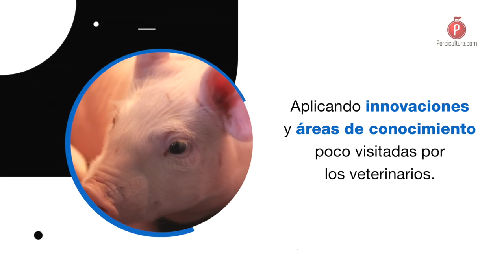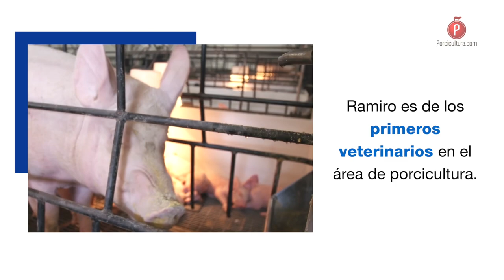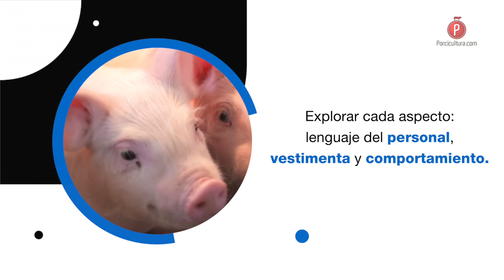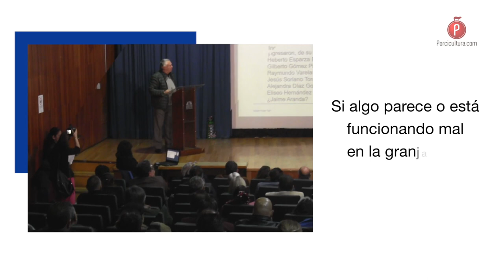Una mirada holística de la sanidad porcina, el enfoque de la Necoporcicultura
En PORCICULTURA.COM asistimos al primer Simposio Internacional de Salud y Producción Porcina “Necoporcicultura”, en donde el Dr. Ramiro Ramírez Necoechea nos explicó la importancia de ejercer la medicina veterinaria poniendo en práctica los conocimientos adquiridos a lo largo de la vida profesional.

A lo largo de sus más de 40 años de ejercicio profesional, el Dr. Ramiro Ramírez Necoechea se ha convertido en uno de los referentes en salud porcina dentro de nuestro país, gracias a un ejercicio basado en un enfoque predominantemente práctico y holístico.

Es por este motivo que a dicho conjunto de conocimientos y forma de trabajar, se le ha bautizado como Necoporcicultura, concepto al que el Departamento de Producción Agrícola y Animal de la UAM Xochimilco rindió homenaje con el primer "Simposio Internacional de Salud y Producción Porcina".

En PORCICULTURA.COM platicamos con el Dr. Ramírez Necoechea, quien nos explicó que su perspectiva al momento de ejercer la profesión, es la de analizar todos los aspectos de la granja, no solo la condición de los cerdos, sino las instalaciones, la nutrición e incluso el personal encargado del manejo.

Analizar todos los factores, la clave para el buen ejercicio de la medicina veterinaria

Y es que desde su punto de vista, no basta con alimentar bien a los animales, hay que realizar un análisis completo de cada espécimen dentro de la unidad de producción, para detectar factores que pudieran estar causando deficiencias en su rendimiento.

Al igual que sucede con las personas, expresó, el entorno tiene un impacto directo en los cerdos, por lo que existe todo un universo de posibilidades a considerar, antes de delimitar un desafío concreto para ofrecer un diagnóstico y una solución.

Es esta línea de pensamiento la misma que le ha inculcado a sus estudiantes, logrando así tener un impacto en aproximadamente 80% de los MVZ. especializados en porcicultura que actualmente se desempeñan en el territorio nacional, según las cifras presentadas durante el Simposio.

Por ello, recordó que para todos los profesionales de la salud animal y los estudiantes, es crucial continuar actualizándose con las nuevas tecnologías y conocimientos, pero también hay que aplicarlos en la resolución de problemas, para seguir apoyando a este sector que da trabajo a casi dos millones de personas.